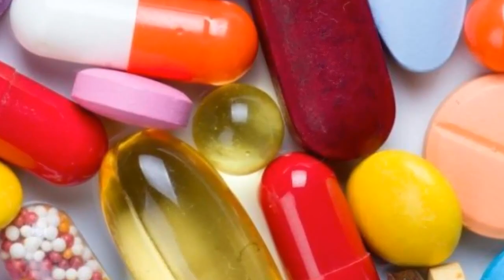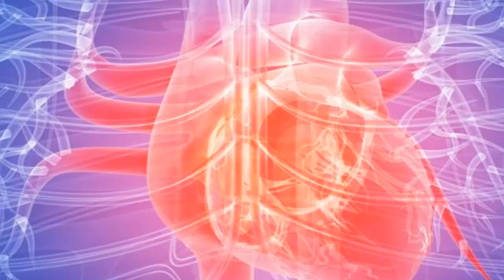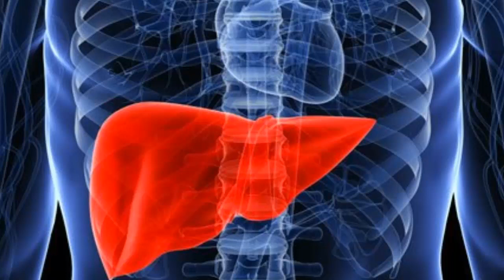واش تيتسلطوعليك الحلاقم نتي ولادك كل مرة تيكون فيها الجومقلب؟ايمتا تتحول الحلاقم لسرطان ؟.مع د .عماد